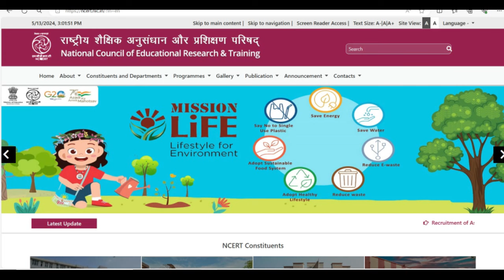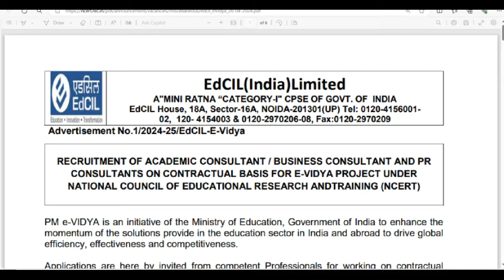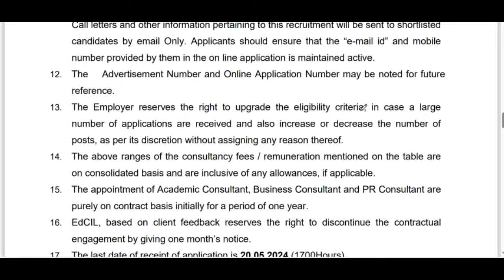AGE 45 | SALARY 70000 | NCERT DELHI NEW RECRUITMENT 2024, Apply from any state, NCERT VACACNY NOTICE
Online Application for the Post of Primary School Teacher (PST) - Feb 2024 ANDMAN AND NICOBAR
dsssb
nvs
nvs pgt

Teacher jobs
primary teacher
uptet, B.Ed